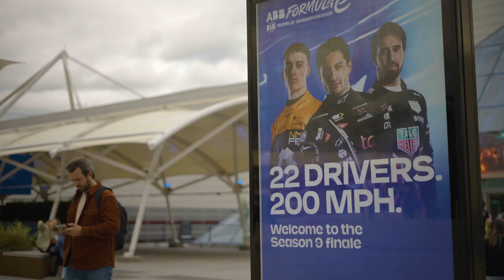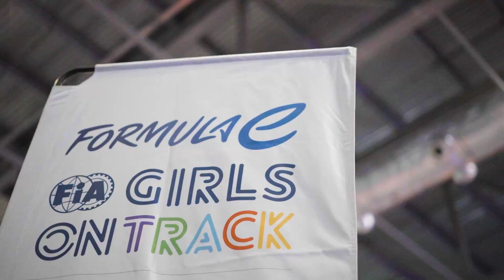FIA Girls on Track London EPrix 2023